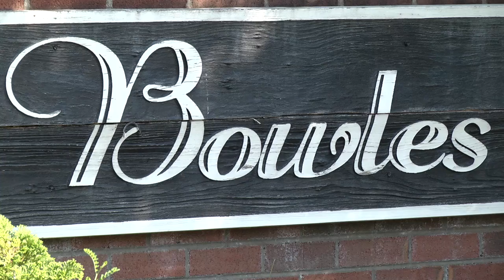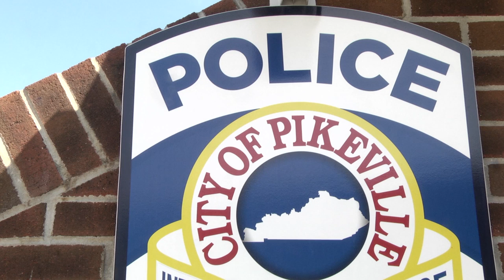Pikeville Police seek suspect in string of burglaries